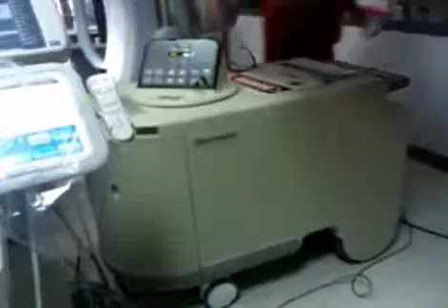Dr. Robert Foster on PAD Non-Invasive Procedure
Dr. Robert Foster, interventional cardiologist at Birmingham Heart Clinic, explains peripheral arterial disease, and how blockages in the legs may be treated through non-invasive procedures.